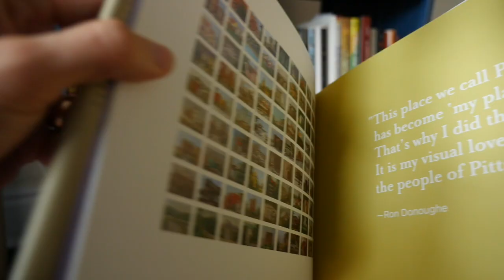Welcome to PGH Stories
I'm creating a new documentary series in which I visit all of Pittsburgh's 90 neighborhoods and make a short documentary about each one. You can learn more about the project at PGHStories.com